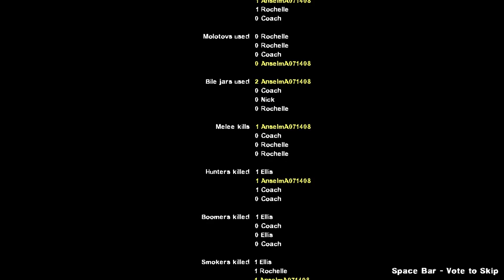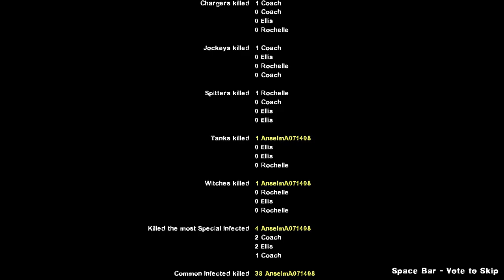L4D2 - Welcome to Hell Trainstation Finale 12 Survivors Expert Fog